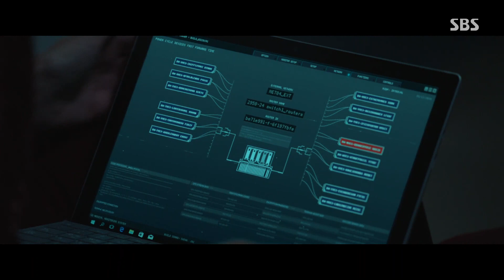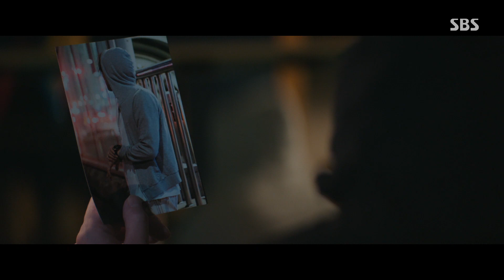“아악!” 이준영, 차에 낙서하고 튄 배진웅에 분노!ㅣ굿캐스팅(Good Casting)ㅣSBS DRAMA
유인영(임예은)은 이준영(강우원)의 집 cctv를 해킹하고 이준영은 낙서된 자신의 차를 보며 분노한다.

SBS 월화드라마 ‘굿캐스팅(Good Casting)’